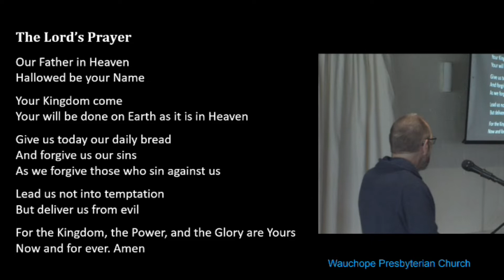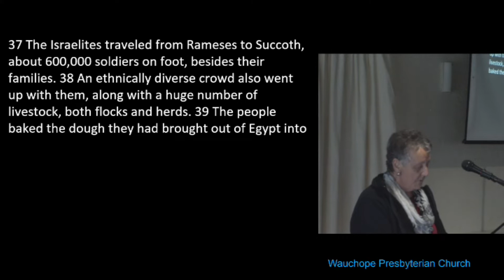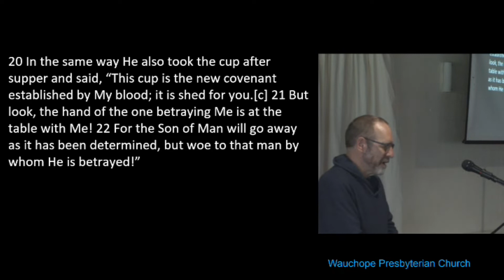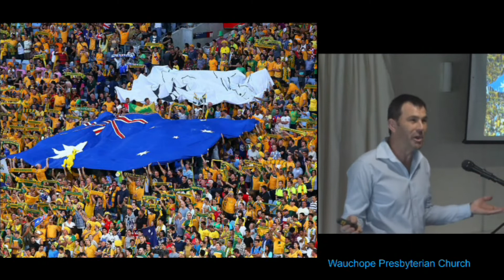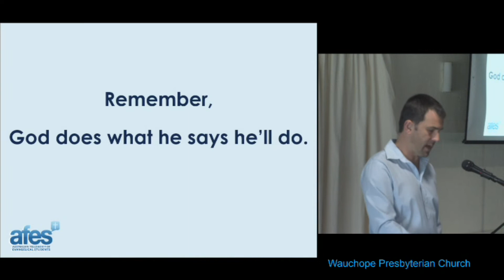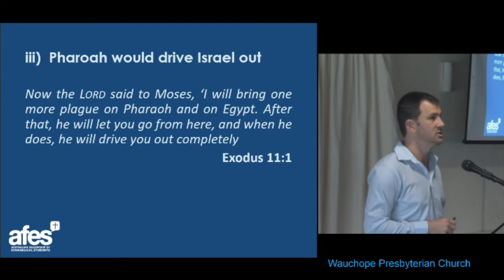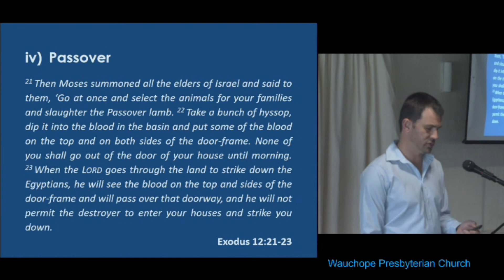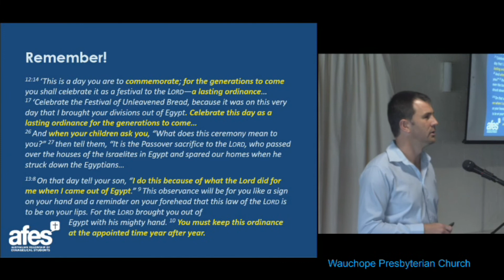RITUAL IN THE FLOURISHING CHRISTIAN LIFE - Exodus 12:21-42 | SPECIAL QUEST